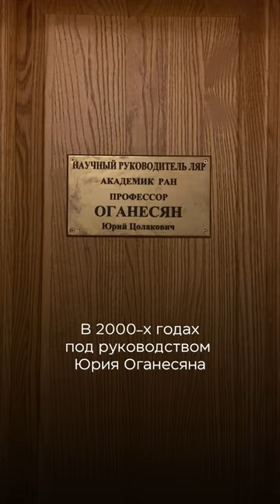Как открыть новый химический элемент? «Лица науки»: выпуск 26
В 26-м выпуске проекта «Лица науки» познакомимся с научным руководителем Лаборатории ядерных реакций им. Г. Н. Флёрова ОИЯИ Юрием Оганесяном.
Автор видео: Полина Складнова, МАРХИ.